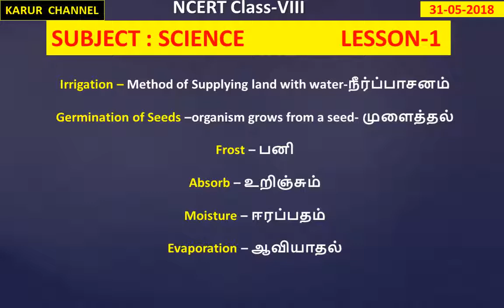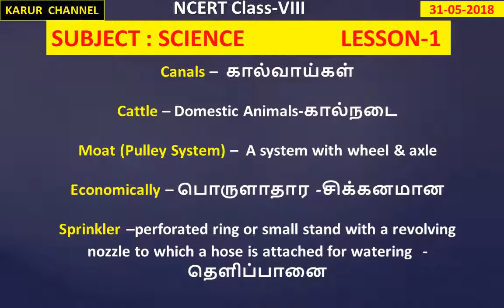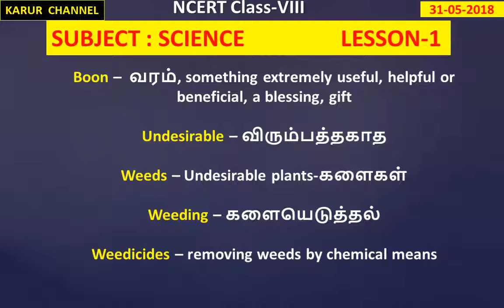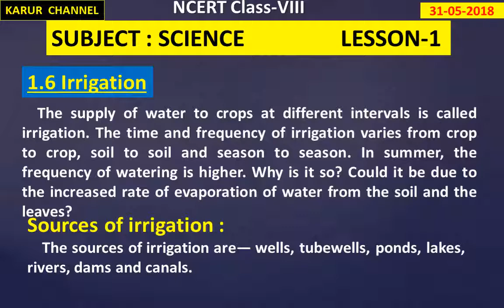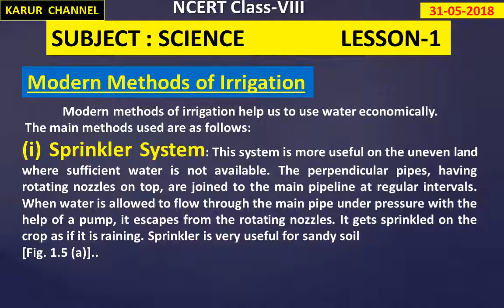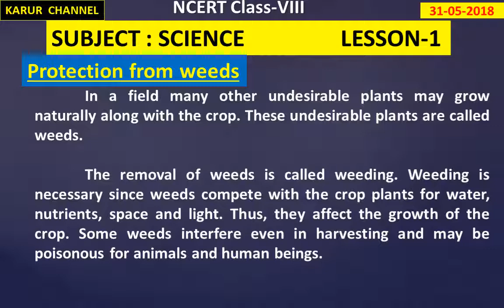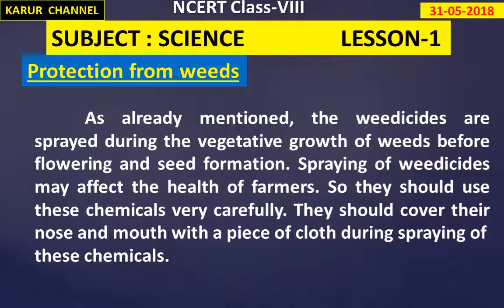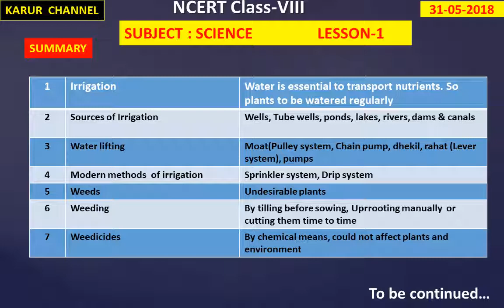NCERT Class 8 Science in Tamil / Lesson-1 / Part-04 / KARUR CHANNEL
NCERT   Class-VIII
Subject : Science
Lesson : 01  - CROP PRODUCTION AND MANAGEMENT
Part-04 -  Covered Portions : 1.6  Irrigation

                                                   1.7  Protection from Weeds

Good Luck